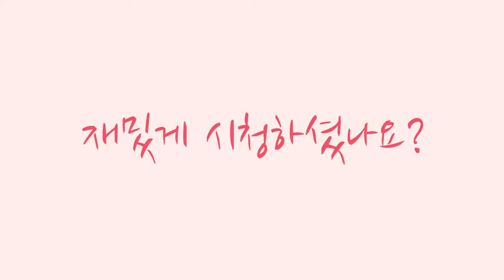간단요리 : 맛있는 두부 요리 두부 빈대떡 만들기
두부 싫어하는 사람도 맛있게 먹을 수 있는 두부 빈대떡.   간식으로도 너무 좋아요♡